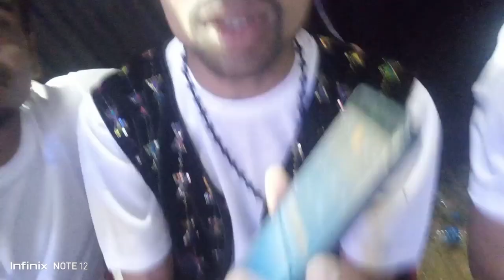Aspire nite [COSS Champion nite ] ka program बहुत ही मजा आया😄😄😄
🎀मेरा YouTube channel में आप लोगों का स्वागत करते है 🎀

my youtube channel name:- pritius xalxo

🌹___________thank you __________🌹